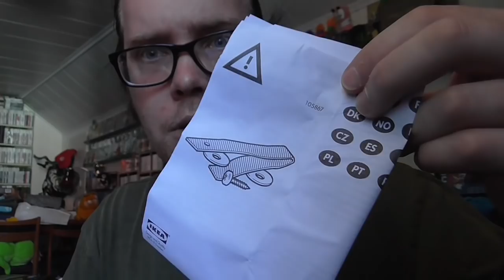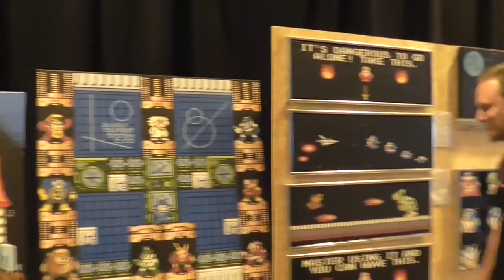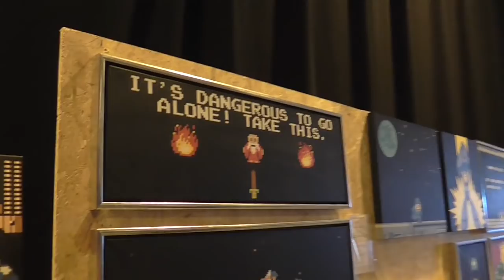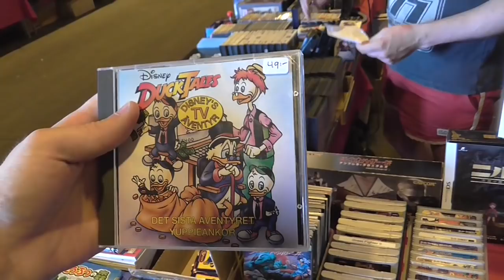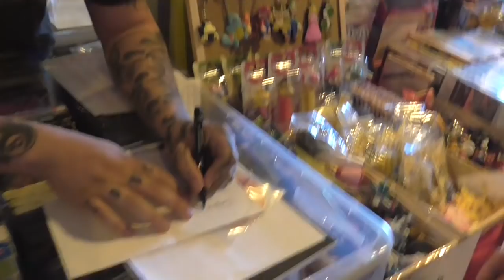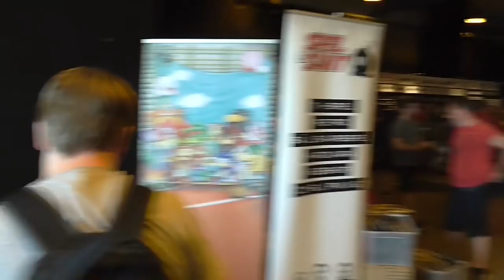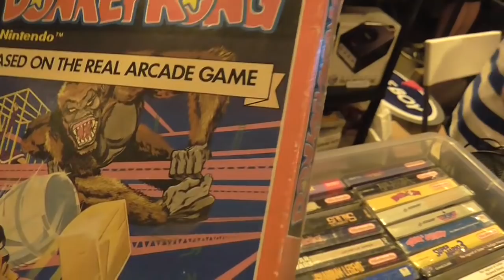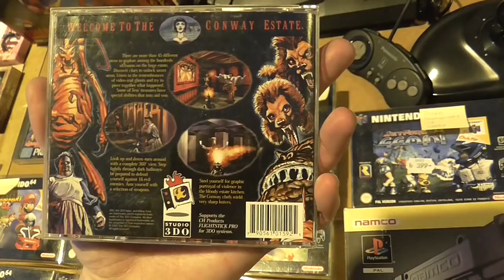Leksaksjägarna e:14 RETROSPELSMÄSSAN 2018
Retrospelsmässan 2018.
En helt underbar dag med det bästa folket.
Allt är filmat som om det kom från Kalles egna ögon.

Tack igen Retrospelsmässan, alla runt omkring, säljare, besökare och ni tittare :)